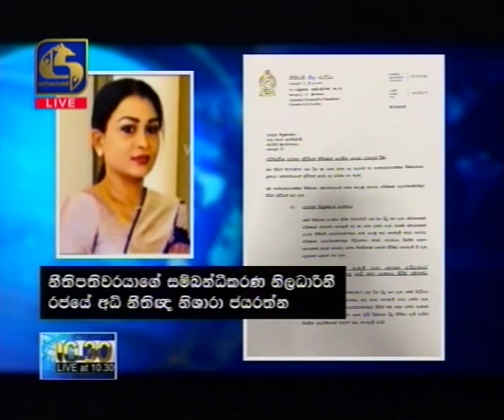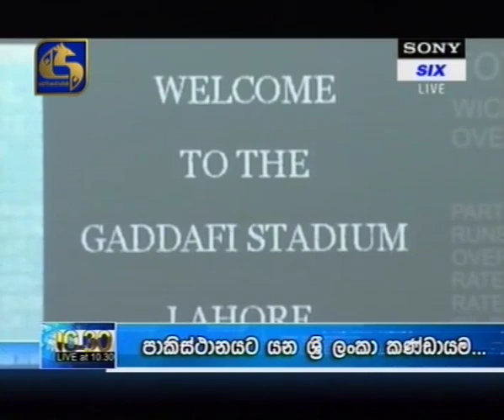Live at10.30 News – 2019.08.23